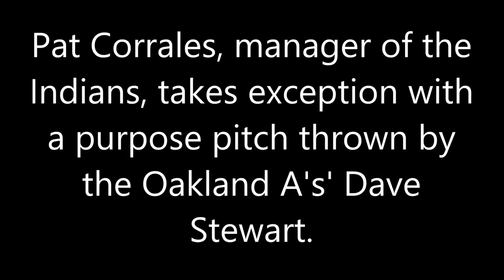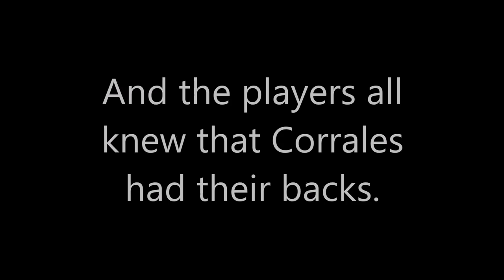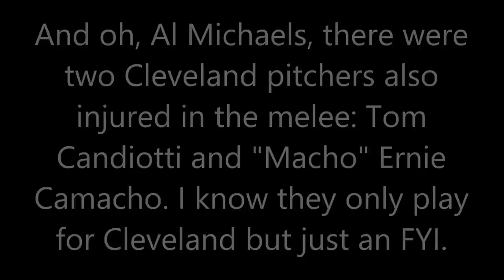Fifty Years of Tears Corrales and Stewart Kung-Fu fighting